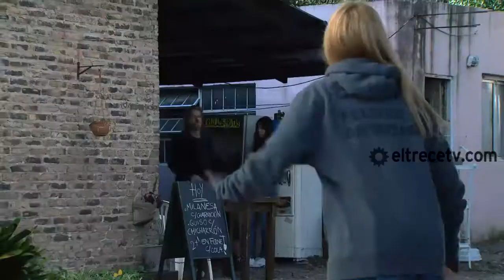Griselda Siciliani y Facundo Arana, una pareja que se arriesga a todo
La relación de Alberto (Facundo Arana) y Gabriela (Griselda Siciliani) tiene muchos altibajos. La peligrosidad de lo que hace cada uno de los abogados se convirtió en una rutina para ambos, pero se tienen el uno al otro para poder resolver situaciones difíciles. No te pierdas el detrás de escena de un momento muy peligroso.